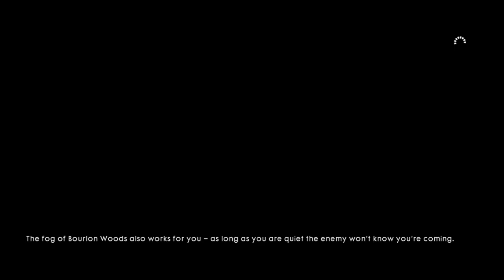Playing Battlefield 1 : War Story 1 (PART 3 - end) (XBOXONE) - i give up.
- ENJOY (: !!!

This game is on:
PS4
XBOXONE
PC